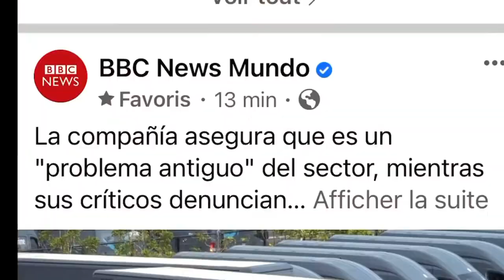Chóferes de Amazon orinan en botellas!!!